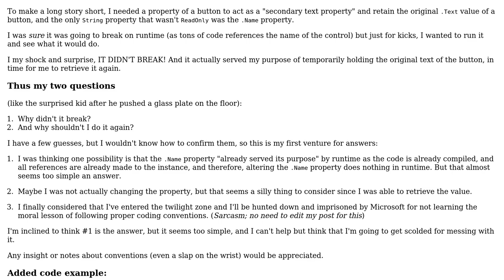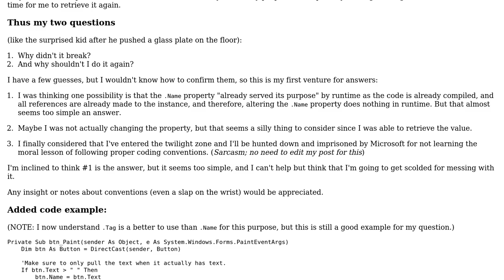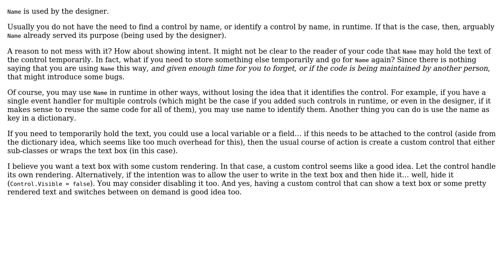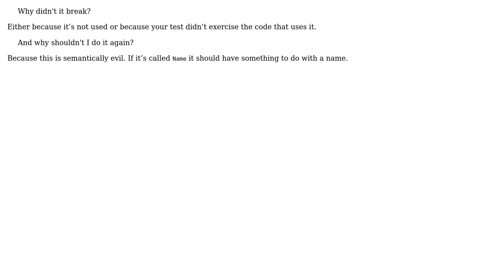Changing control name property during runtime -- Why doesn't anything break and why shouldn't I...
Software Engineering: Changing control name property during runtime -- Why doesn't anything break and why shouldn't I do it?

With thanks & praise to God, and with thanks to the many people who have made this project possible! | Content (except music & images) licensed under CC BY-SA | Music | Images & others | With thanks to user Theraot user LoztInSpace user Hawkeye user candied_orange and the Stack Exchange Network Trademarks are property of their respective owners. You are responsible for your own actions.